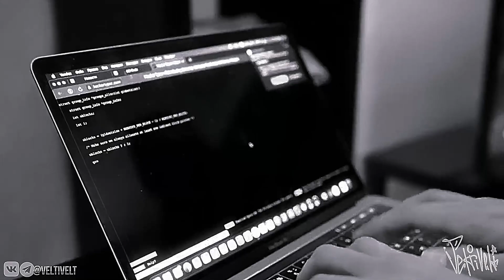OG BUDA - PERC 30 (PROD. BY DJVELT) REMIX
😈Фейк МС на выход...

🔻TAGS (IGNORE):
163onmyneck
no offence
og buda
163
выключатель
163onmyneck выключатель
163onmyneck премьера
премьера трека 2022
премьера клипа 2022
163 он май нек выключатель
163 он май нек
163ONMYNECK ВЫКЛЮЧАТЕЛЬ
163onmyneck выключатель реакция
music video
163ONMYNECK – GROW GUIDE 3